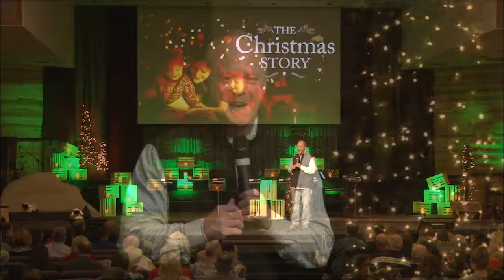Christmas Eve 2016